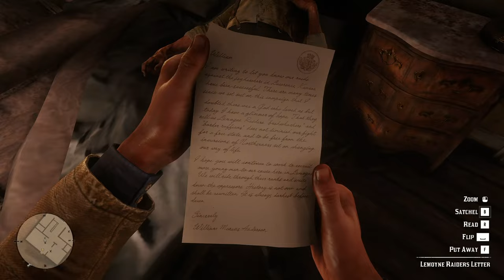Part 40: "The Battle of Shady Belle" - Red Dead Redemption 2 Gameplay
Chapter 3: "The Battle of Shady Belle"
Part 40 - Red Dead Redemption 2 Gameplay

John and Arthur clear out the last remaining Lemoyne Raiders from Shady Belle before the gang relocate their caravan there.

STORY
The morning after the assault on the Braithwaite Manor, Dutch and Hosea unsuccessfully attempt to reassure John that Jack will be safe and rescued soon. Pinkerton agents Milton and Ross find the gang's camp at Clemens Point. They offer the gang a deal: that they will be spared and granted amnesty if they leave and allow Dutch to be captured. Every gang member refuses and subsequently warn Milton to leave the camp. Flustered, Milton says that he’ll return with fifty men and that the gang should evacuate the area.

Resultantly, the gang are forced to move again. Recalling Shady Belle, a manor house discovered earlier by Lenny, with a remote location due to it being situated deep within the forest, Dutch sends Arthur and John to investigate it and clear out any remaining Lemoyne Raiders. On the way, John speaks of his dismay over Dutch and Hosea's failed scam with the two families and expresses regret for not taking good enough care of Jack. When they get there, they notice that there are a few Lemoyne Raiders, so the pair kill them and dump their bodies in the swamp just outside. John goes back to the rest of the gang to show them the way, and the gang arrive shortly afterwards. While the others set up the camp, Arthur and Dutch will ride off to the nearby city, Saint Denis, to begin searching for Jack.

When dealing with the Raiders in the house, one of them will try and shoot at Arthur, but finds his gun empty, so he surrenders. If the player does not kill him, Arthur will let him leave. But when the Raider runs outside, he may end up getting shot and killed by John, who thought he was escaping.